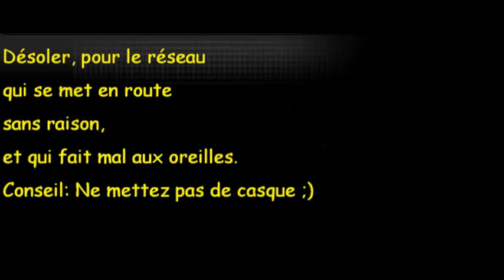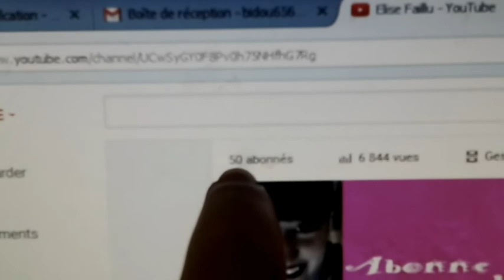Vlog #14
CC tt le monde! Je reviens avec un Vlog :)
Dans ce vlog je vous dis quelque chose qui pourrait vous intéressez :)
BSXXX A TOUSSS!!!

Où me suivre:
Ma page FB: Elise Faillu

La chaîne de mon frère: MyRe RyBacK
Son Instagram: @max_lr_99
Son Facebook: Max Plt Leroyer
Sa page FB: MyRe RyBacK